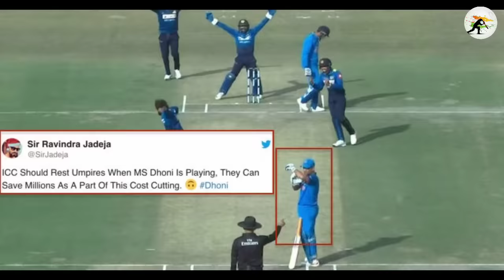धोनी के review के सामने umpire की हवा गुम | Dhoni's brilliant mind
Dhoni top presense of mind,
Dhoni unbelievable review system,
Dhoni bowling against England,
most clever run out by dhoni ,
dhoni review system,
ms dhoni ,
ms dhoni top unbelievable moments,
dhoni unbelievable review against srilanka,
dhoni save bumrah by dhoni review system,
cricket , cricket match, non stop cricket